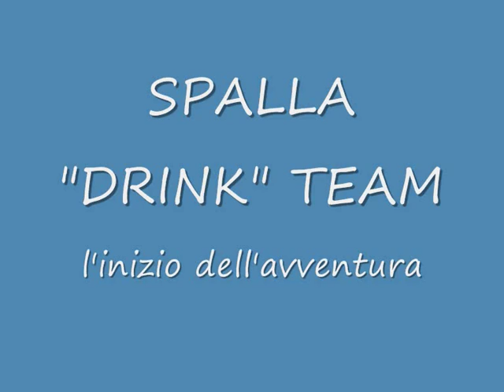Lo Spalla "drink" team - gli inizi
Video che raccoglie foto e momenti della squadra del collegio Spallanzani dai primi allenamenti alla semifinale vinta ai rigori col fraccaro